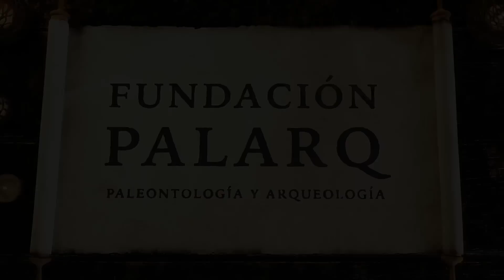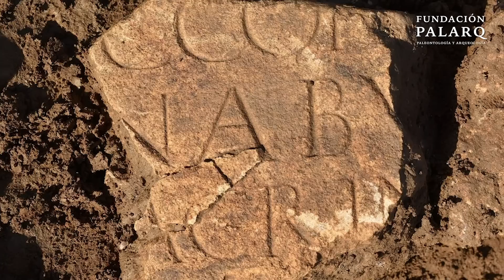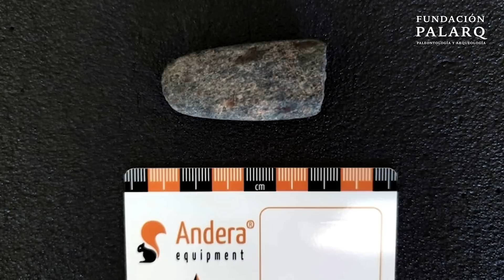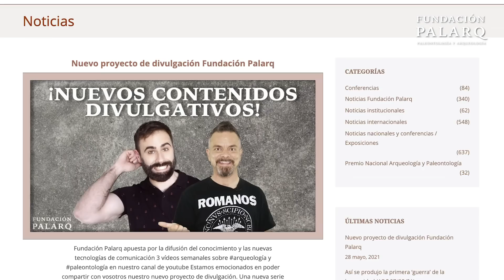🔥 Resuelto el Misterio del ‘Hombre del Ciervo Rojo’ | Noticias Arqueología y Paleontología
0:00 Introducción
0:34 Se abre un enigma por el hallazgo de cien estatuillas egipcias con la cara cortada
1:36 Atapuerca cierra una campaña de excavaciones «pródiga» en hallazgos
2:48 Resuelto el misterio del ‘hombre del ciervo rojo’
4:05 Hallado un tesoro de más de un millón de año en Castilla-La Mancha
5:22 Un estudio para interpretar lo que era la vida cotidiana en Teotihuacan
6:45 Descubren el que podría ser el templo más grande del norte de Europa
7:54 "El primer viejo de la prehistoria" ya se encuentra en el Museo de la Evolución Humana
9:15 Hallan más evidencias de la presencia de humanos hace 6.000 años en la Cueva de los Toriles de Carrizosa
10:35 Descubierta una desconocida ciudad romana monumental en los Pirineos
11:54 México recupera más de 500.000 objetos patrimoniales en la obra del Tren Maya